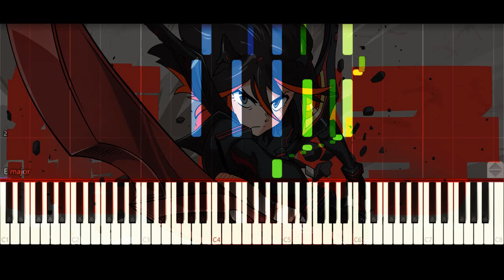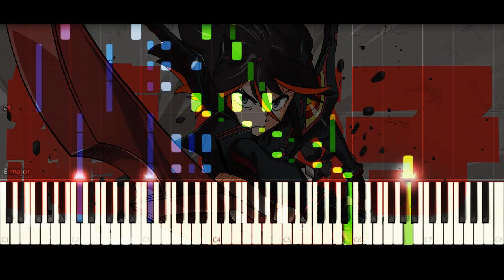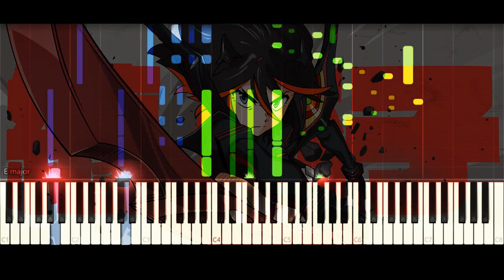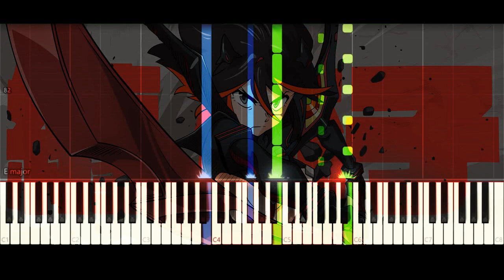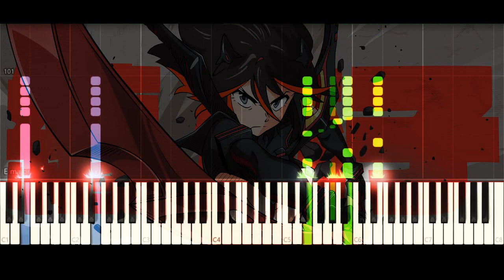Animenz - Sirius (KILL la KILL OP) [Piano Transcription]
I really liked this anime and this song. The anime was just great cos ... it was ridiculous in the best possible ways. I had quite abit of fun on this transcription so yeah, all is well.

I will probably be transcribing Jacob Koller's 夜に駆ける next.